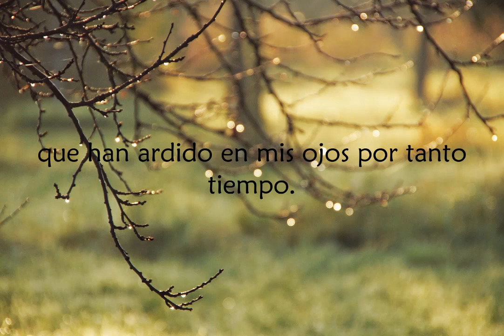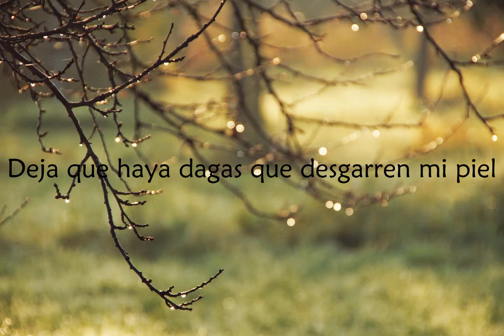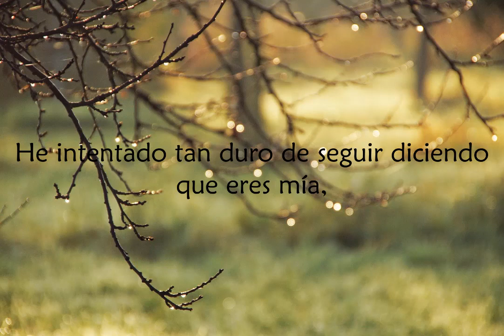Let there be lonely - Jonathan Jackson sub español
Artista: Nashville Cast
Artista invitado: Jonathan Jackson
Álbum: The Music Of Nashville Original Soundtrack Volume 2
Fecha de lanzamiento: 2012
Compositores: Gordie Sampson / Laura Rogers / Lydia Rogers